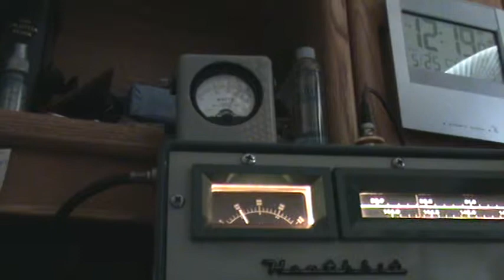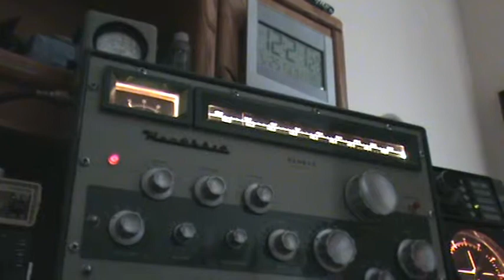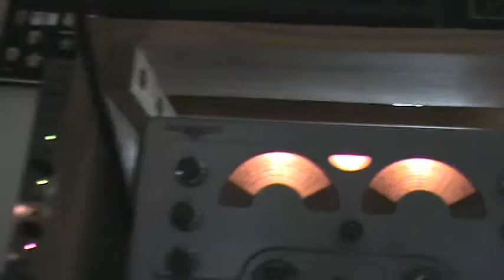Heathkit Seneca VHF-1 NC 183 / Stoddart NM-30A demo 6 meter AM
Me making a few unanswered calls on 6 Meter AM station. All Tube.
The Seneca is a 6 & 2 meter AM/CW transmitter putting out 12 watts carrier and uses screen modulation. The National NC-183 is a general coverage HF receiver and the Stoddart NM-30A is a RFI meter covering 20 to 400 Mhz AM only. This RFI meter has 2 ballanced RF amps employing 4 peanut tubes and 5 IF stages. IF gain is manual. This allows the front panel meter to be calibrated using an internal calibration reference and has a 1 to 100 uV signal level to be displayed on the large meter. This arrangement provides a nice dual conversion receiver with sensitivity better than 1uV